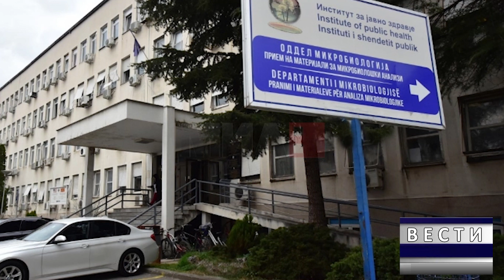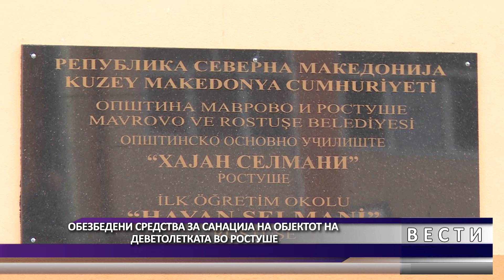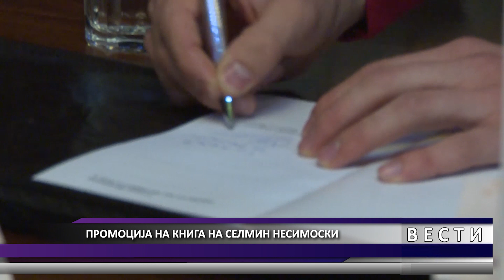DNEVNIK MKD 02 02 2024